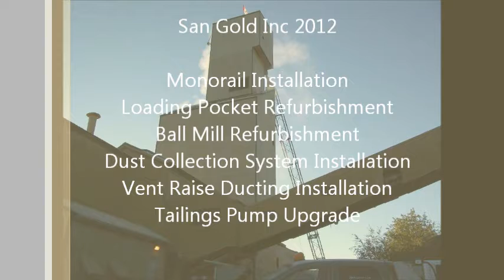Millennium Mechanical @ San Gold Inc.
Millennium Mechanical for all your mining needs!!